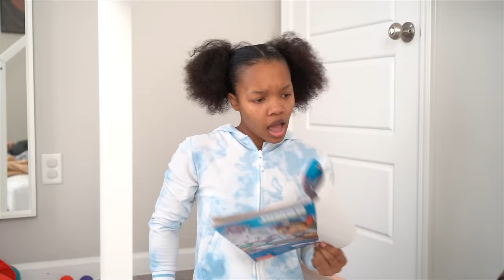MEAN SISTER PUTS SLIME IN BROTHER'S HAIR, HE GOES BALD